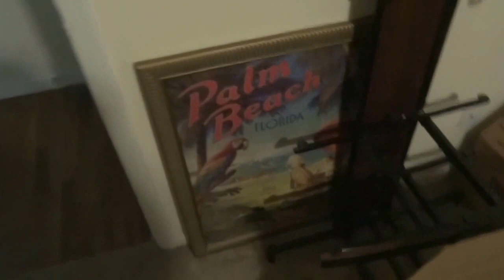PRE-MOVE IN SNEAK PEEK!!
VLOG:#168..We sign our lease, get our keys, move some things in and give u a sneak peek of our new duplex!